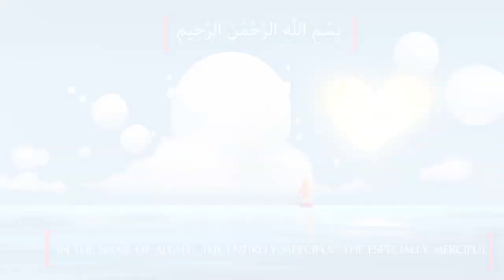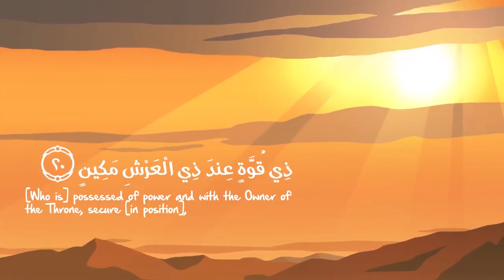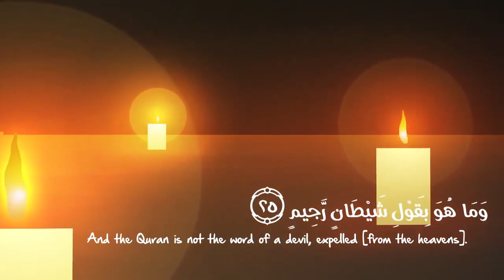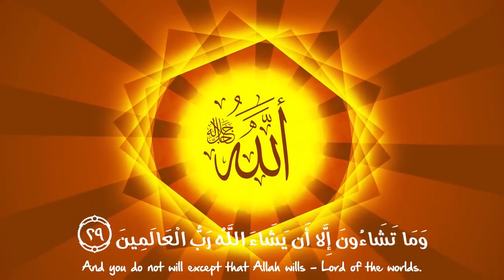Surah At-Takwir | Qari Fatih Seferagic | Animation & English Translation